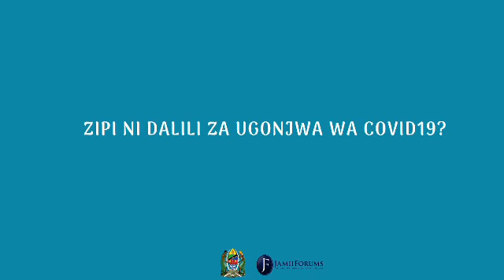ZIPI NI DALILI ZA UGONJWA WA COVID19?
Sikiliza ufafanuzi huu kutoka kwa Naibu Waziri wa Afya, Dkt Faustine Ndugulile (ambaye pia ni Daktari Bingwa wa Magonjwa ya kuambukiza na kinga za mwili na Mtaalamu wa Afya ya Jamii)